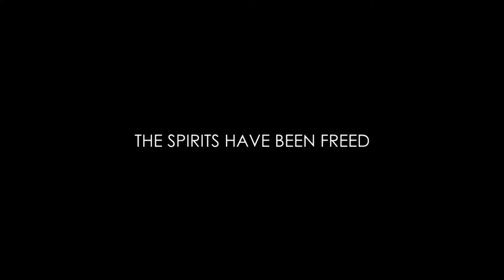Kickstarter Support: Arbiter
This is a pretty awesome indie game!
Their main goal to make sure this game is a success
7,713 to make sure this game succeeds!
It's definitely worth it!